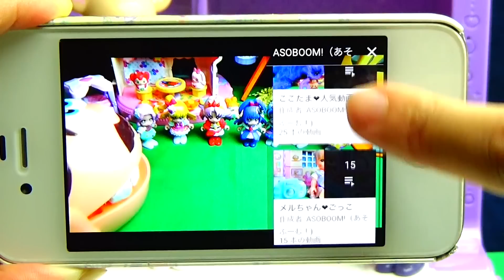プリキュアアラモード❤みんなのお洋服がとばされちゃった！シールのお洋服でお着替え❤️ キッズ アニメ おもちゃ Kids Anime Toy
プリキュアたちのお洋服が、魔女に飛ばされちゃって...???

↓ASOBOOM!のほかのどうがもみてね☆↓
08キラキラ☆プリキュアアラモード　スクイーズカット！おいしいフルーツだとおもって切ってみたら...　キッズ アニメ スクイーズ Kids Anime Squishy

011リカちゃん　ハチャメチャクッキング！？リカちゃん特製おいしいケーキをつくっちゃうよ！スクイーズ💛 キッズ アニメ スクイーズ Kids Anime Squishy

プリキュアアラモード♥フラワープリンセス❤プリンセス おでかけHELLOシール キッズ アニメ おもちゃ Kids Anime Toy Precure

プリキュアアラモード♥いちか＆ゆかりのうさぎさん＆ねこさんスタイルぬりえ  キッズ アニメ おもちゃ Kids Anime Toy Precure

プリキュアアラモードのびっくらたまご開封！コンプリートできるかな！？キッズ アニメ おもちゃ Kids Anime Toy